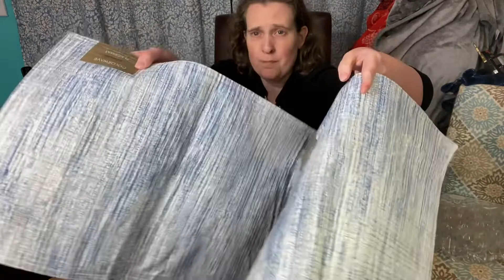BULQ Liquidation to Resell on eBay with Generated Drafts - A Bang Up of A Box!